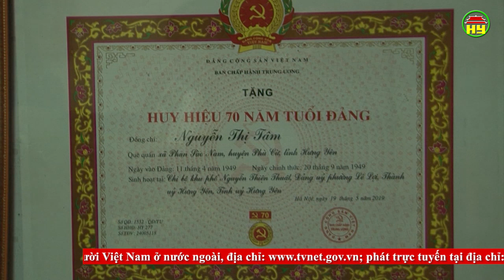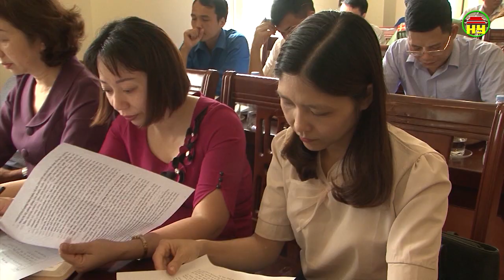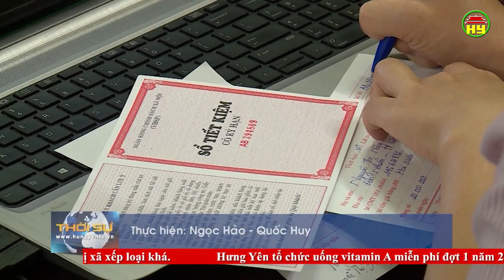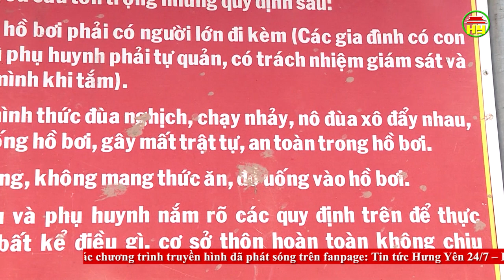Thời sự Hưng Yên thứ 5 ngày 23/05/2019